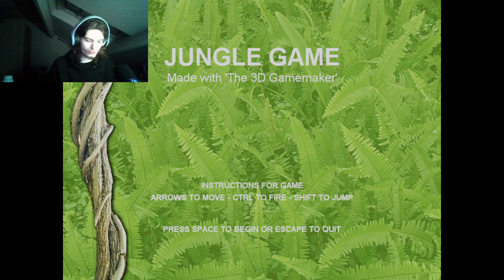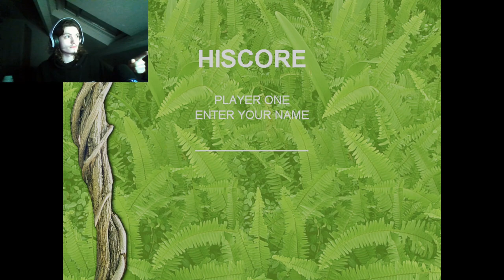Retro Bits: 5 Weird Games - Volume 1 - GAME 2 SHOWCASE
Monke? Monke.